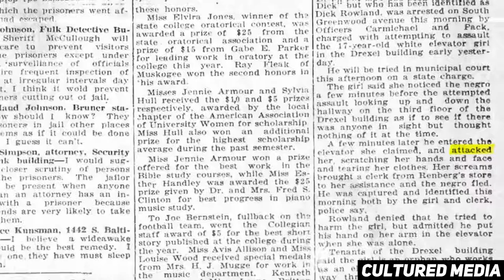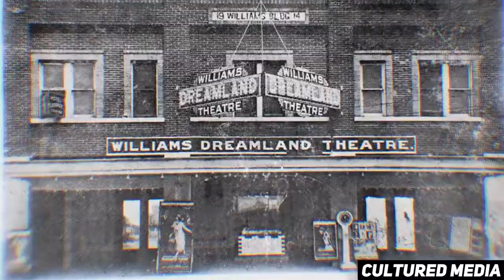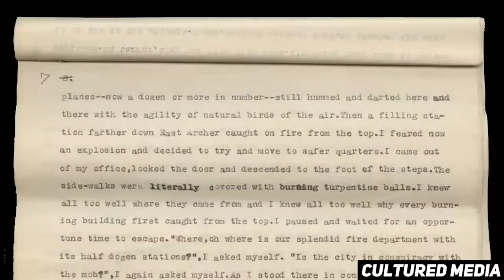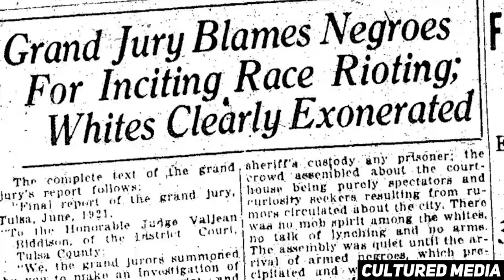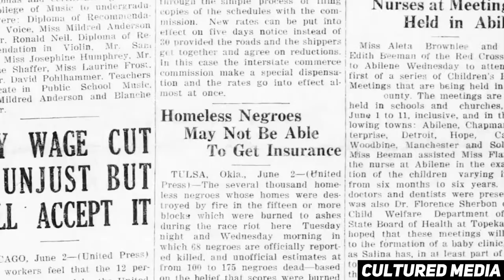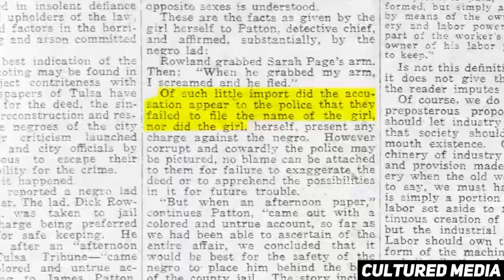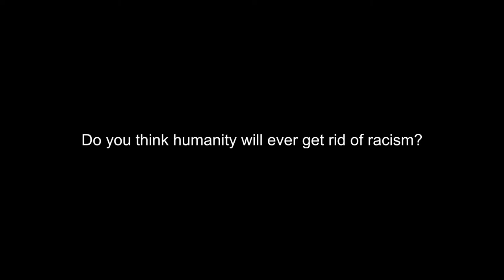How the United States Interstate Highway System Destroyed Black Neighborhoods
How the United States Interstate Highway System Destroyed Black Neighborhoods - A MUST WATCH